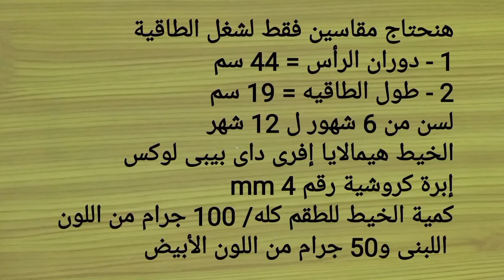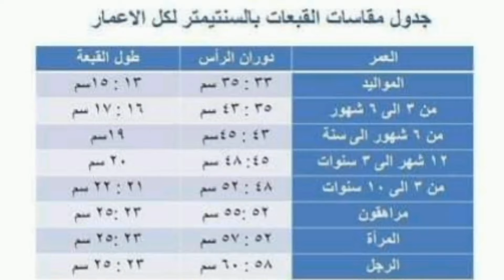آيس كاب كروشية للأطفال/طاقيه/قبعه/tığ işi kap/Calota de gelo de crochê/Crochet hat for children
لينك قناتى لو حبيتوا تشوفوا باقى الفيديوهات

آيس كاب كروشية للأطفال/كروشية/آيس كاب للأطفال ولكل الأعمار بجدول المقاسات/طاقية كروشية/قبعه كروشية/طريقة عمل أيس كاب كروشية رجالى بغرزة الضفيرة/طريقة عمل غرزة الضفيرة/ غرزة البريد الامامى والخلفى/ غرزة العمود بلفه/ طاقية كروشية/طاقية كروشية رجالى/ قبعة كروشية/أيس كاب كروشية/قبعة كروشية رجالى/طاقية كروشية حريمى/طاقية كروشية أطفال/طاقية كروشية للمبتدئين

الخيط المستخدم/هيمالايا إفرى داى بيبى لوكس
إبرة كروشية رقم/4 mm
مقاس دوران الرأس = 44 سم
مقاس طول الطاقيه = 19 سم
السن/يلبس من 6 شهور ل 12 شهر
كمية الخيط للطاقية واللكلوك/ شلة 100 جرام من اللون اللبنى و50 جرام من اللون الأبيض

Связанная Крючком Ледяная Шапка
طريقة عمل اللكلوك